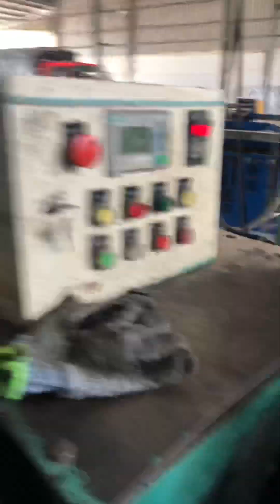Chạy Lưới cao 1m8 và cách chỉnh cho 2 đầu xoắn lưới đều đẹp